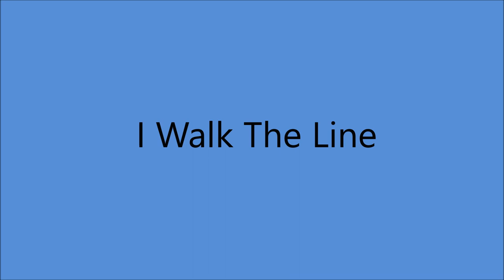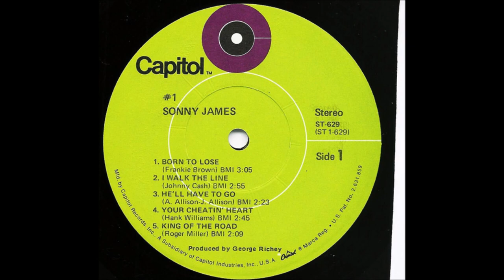Sonny James - I Walk The Line [1970].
[Written by Johnny Cash].
1st. Recorded 1956 by Johnny Cash.

"Sonny James -
        The Biggest Hits In Country Music History - # 1 " [1971]

Sonny James [vcl solo], Ray Edenton [gt], Jerry Smith [gt],
Junior Huskey [bass], Buddy Harman [drums], unknown [vcl chorus]..
Producer: George Richey.
Overdub Sessions August 6, 10  and 19

1957  1st. C & W Recording Artist on Ed Sullivan Show
1961 Star on Hollywood Walk of Fame
1967 Co - Hosted FIRST CMA Awards Show
2007 Country Music Hall of Fame